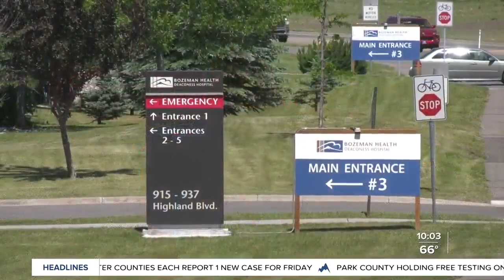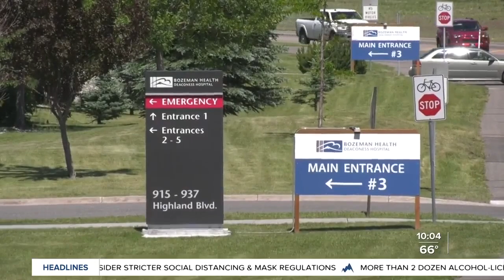Despite COVID-19 uptick, Bozeman Health is fully operational